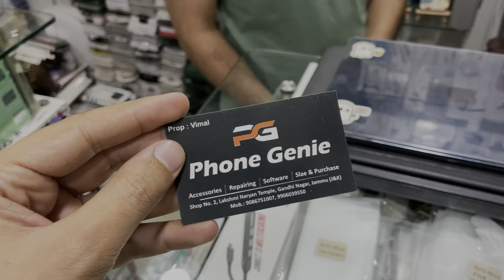Finally Iphone 15 Pro 🔥 Le Liyaa | Jammu | DSBOSSKO VLOGS